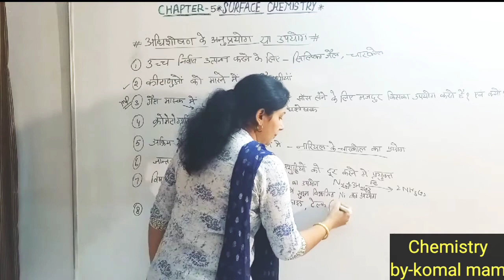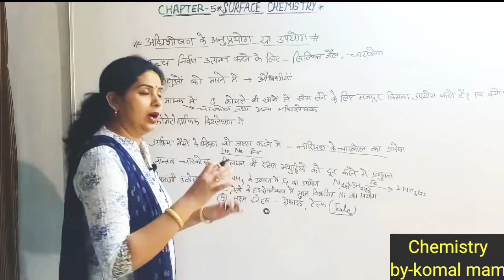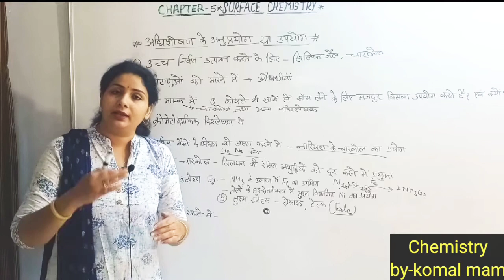12th Class NCERT Chapter-5 Application of Adsorption (अधिशोषण के अनुप्रयोग) by-komal mam